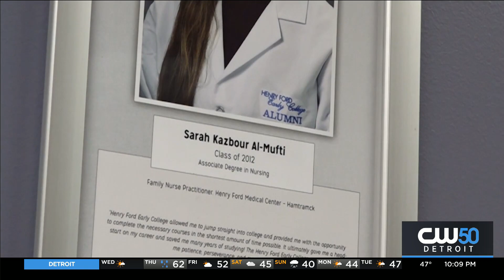Henry Ford Early College Offers Free Program To Jump Start Wayne County High School Students Medical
For 9th and 10th graders from the Henry Ford College early career school, taking the school bus to One Ford Place, the administrative offices for Henry Ford Hospital is not a field trip, it’s a Wednesday.